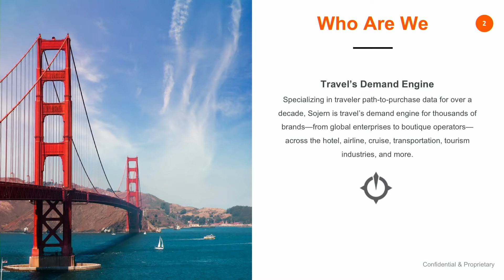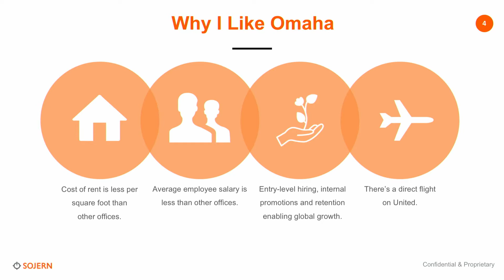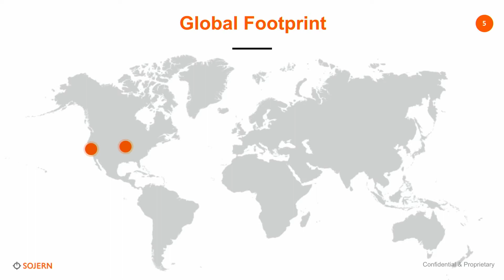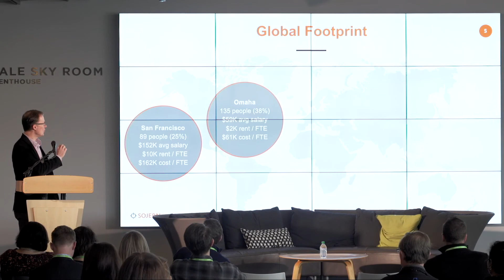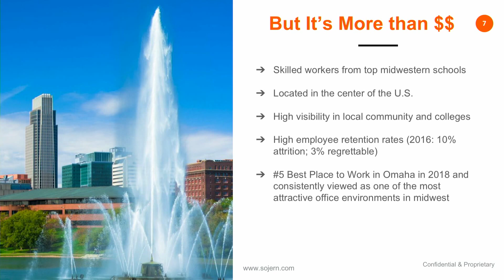Blueprint 2018 Lightning Round: Curt Atkisson, CFO of Sojern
Sojern CFO Curtis Atkisson on why more Bay Area companies should scale their company in the same way Sojern has in Omaha: so United can keep adding direct flights to San Francisco.